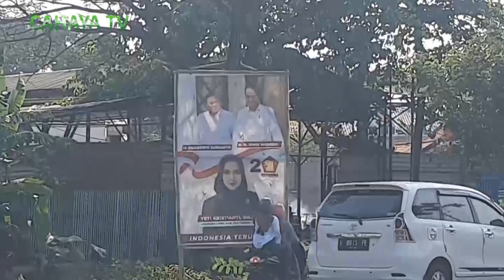Baliho prabowo jokowi bertebaran di pati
Baliho dengan foto presiden joko widodo dengan prabowo subianto bertebaran di sejumlah jalanan di kabupaten pati. Pemasangan baliho tersebut, diklaim merupakan inisiatif dari sejumlah bacaleg dan relawan.